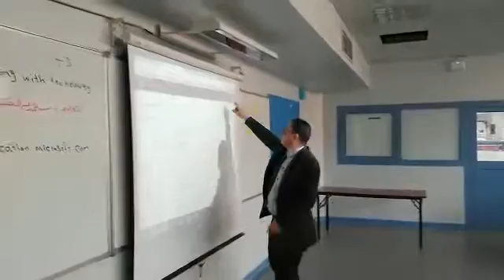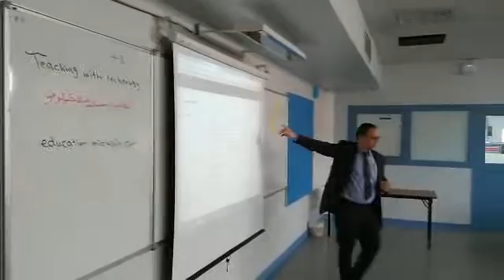How to become MIEE Expert ورشة بمدرسة عبدالله بن على المسند